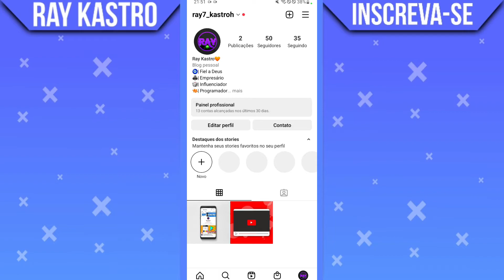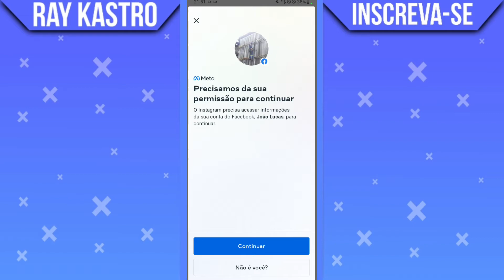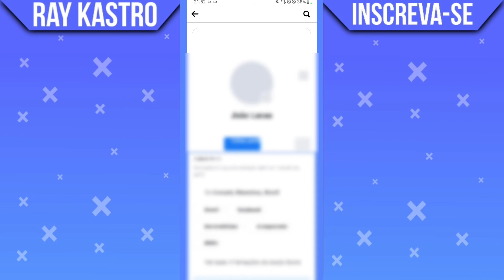Como colocar perfil do Facebook no Instagram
Como colocar perfil do Facebook no Instagram? No vídeo de hoje vamos mostrar para vocês o passo a passo de como você pode adicionar o ícone do seu perfil do Facebook no seu Instagram! Se você não sabia o Instagram adicionou uma nova função que permite que você adicione o seu perfil do Facebook no Instagram.

➥ Pesquisa relacionadas
▶ Como adicionar perfil do Facebook no Instagram
▶ Como colocar ícone no perfil do Facebook no Instagram
▶ Perfil do Facebook no Instagram

Gratidão:)